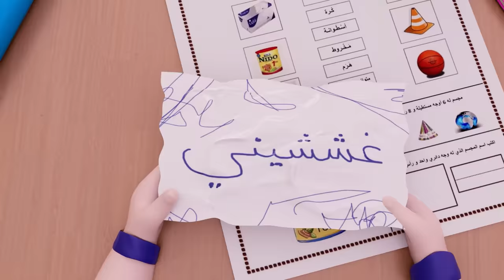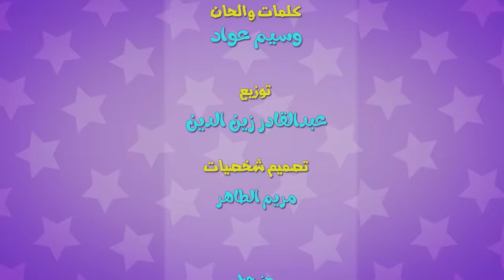وااء وااء - اخدوا مني الايباد | كيوي تي في kiwi tv